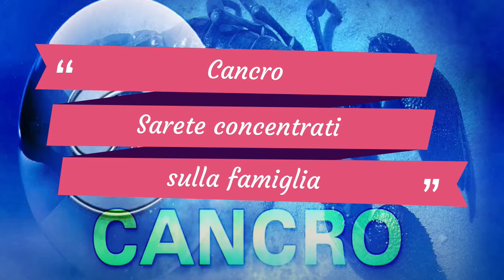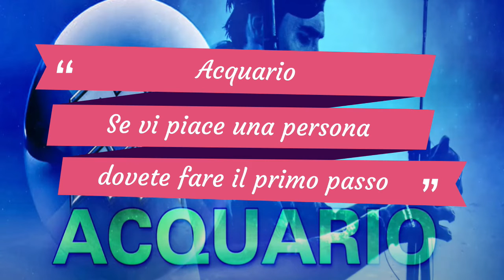Vigevano Futura News: 15 -04 -2022 Le notizie con Tiziana Celon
Vigevano Futura News: 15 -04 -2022
Le notizie con Tiziana Celon +
Previsioni del tempo con Patrizia Suvilla +
L'oroscopo della settimana con Patrizia Suvilla